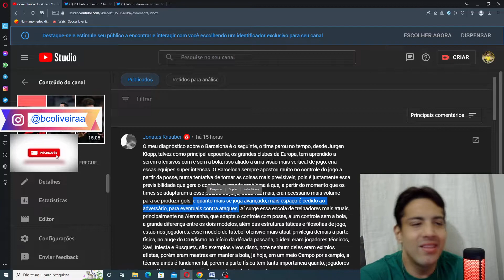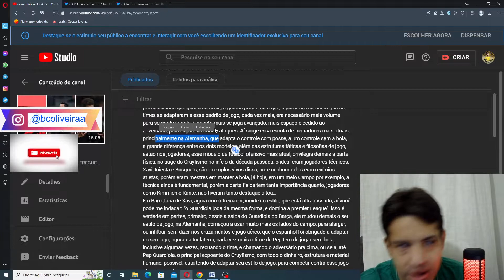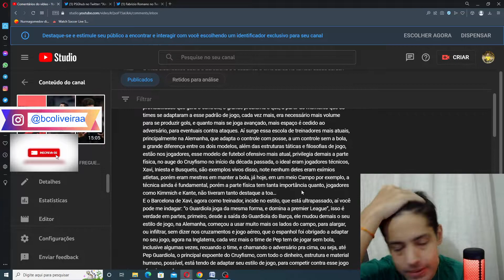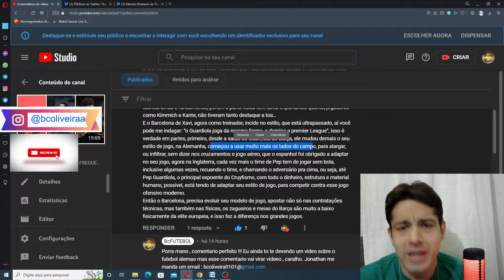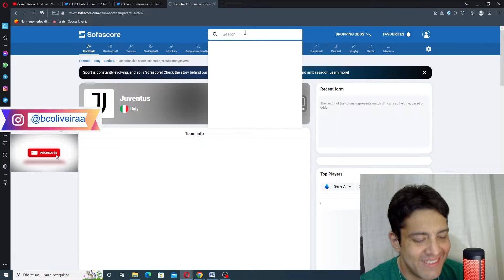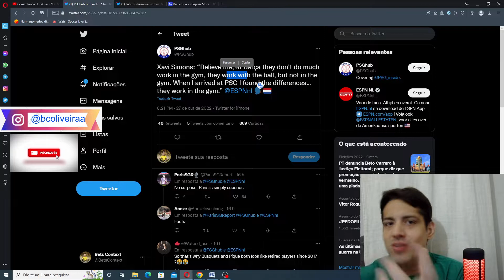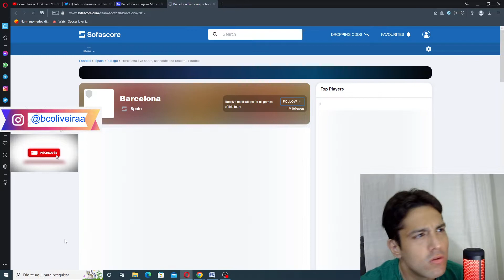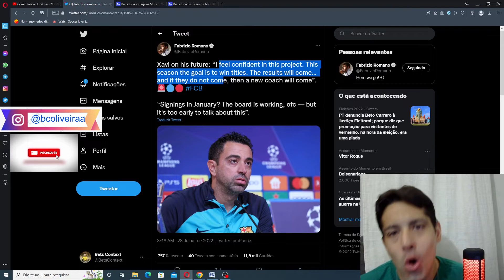O MELHOR COMENTARIO # 1 – DIAGNOSTICO DO BARCELONA E “FISICO” QUE FALTA AO TIME